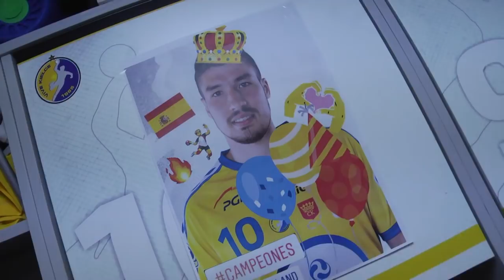Zobacz jak świętowaliśmy Mistrzostwo Europy Julena i Alexa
W czwartek drużyna spotkała się w pełnym składzie. W szatni zawodnicy  zorganizowali gorące przywitanie  świeżo upieczonym mistrzom Europy - Julenowi Aginagalde i Alexa Dujshebaeva.